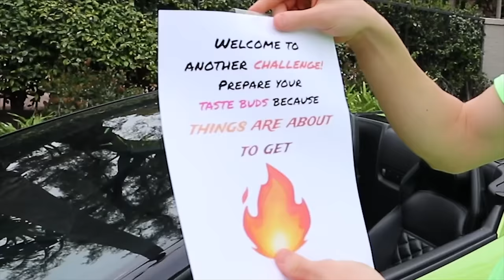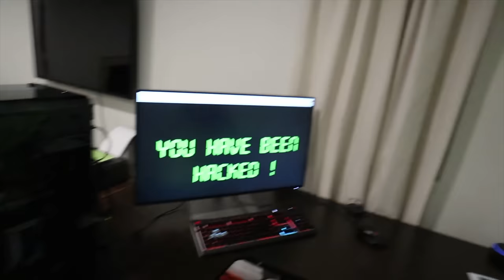TESTING WORLDS SPICIEST FOODS with BEST FRIEND TWIN! (Mystery Neighbor STOLE Sharer Fam Website)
Today in Stephen Sharer new vlog Stephen and his best friend BFF and almost TWIN BROTHER John are doing a $10,000 DOLLAR MONEY PRIZE SHARER FAM CHALLENGE to TEST VIRAL FOOD TRENDS such as DONT CHOOSE THE WRONG DRINK SPICY FOOD EDITION. Stephen and John are testing the WORLDS HOTTEST FOODS and HOT SAUCES to see who is LAST TO LEAVE the SHARER FAM HOUSE BACKYARD while eating food similar to HOT ONES WINGS that contain WORLDS HOTTEST PEPPER such as GHOST PEPPER, HABANERO PEPPER, CALIFORNIA REAPER and more. Just like Life with Brothers and SIS VS BRO, Stephen and John are testing spicy hot sauces similar to the CRUDE BROTHERS hot sauces because they must prepare for anything that the MYSTERY NEIGHBOR TWIN SISTERS ELLEN AND KAREN will PRANK STEPHEN SHARER with.

In Stephen Sharer last vlog “WILL WE ESCAPE the MYSTERY NEIGHBOR HOUSE?! (Hiding inside)” you saw Stephen Share and John were on a TOP SECRET SPY MISSION to ESCAPEROOM the MYSTERY NEIGHBOR TWIN SISTER ELLEN HOUSE after PRANKING THE MYSTERY NEIGHBOR FOR 24 HOURS and doing TESTING Top 10 TIK TOK TREND PRANKS. In this video Stephen and John use their SPY NINJA TRAINING SKILLS to DEFEAT THE MYSTERY NEIGHBOR just like how CHAD WILD CLAY used his SPY NINJA GADGETS to defeat PROJECT ZORGO PZ9 MELVIN and REGINA and finally create a ESCAPE ROOM MASTERMIND PLAN. In Stephen Sharer newest video, Stephen and John must prepare a MASTERMIND PLAN incase the MYSTERY NEIGHBOR tries to prank them so they must do SPY NINJA TRAINING to be ready for any challenge they come across while DISCOVERING more EVIDENCE CLUES.

Chad Wild Clay Spy Ninjas Break Up? CWC vs Project Zorgo Hacker Battle Royale Challenge Competition for 24 Hours!

Rebecca Zamolo 24 Hours HANDCUFFED To HACKER in My HOUSE! (Testing Viral Tik Tok Life Hacks to Escape Good VS Evil)